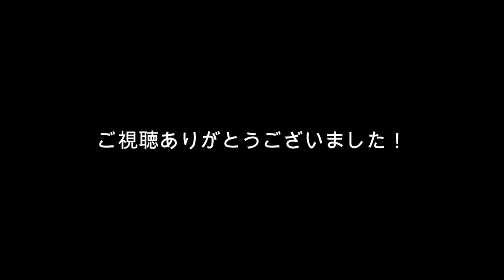【J2第27節群馬戦】MOMインタビュー！藤本選手と三竿選手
2022明治安田生命Ｊ２リーグ
第２7節ザスパクサツ群馬戦
MOMインタビュー!
藤本選手と三竿選手